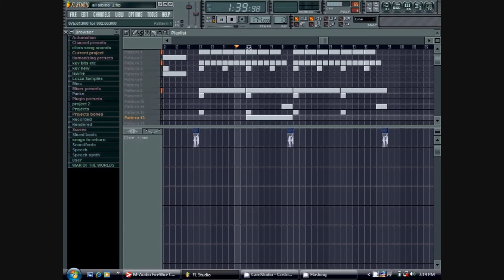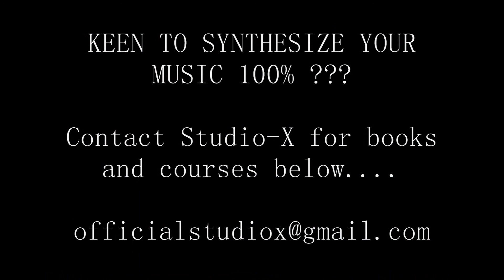All Synth Albino DnB - Project 2 (CMAP)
The Studio-X Guide To Producing Electronic Music - By Project 2

CMAP (Computer Music & Audio Production) Training with Project 2 from Studio-X